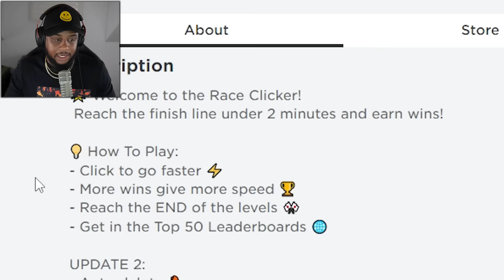ROBLOX RACE CLICKER